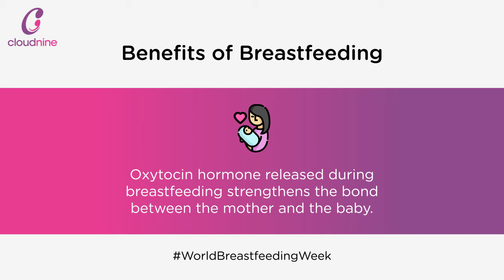Why breastfeeding is important? | Cloudnine Hospital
It's the most special bond in the world, and breastfeeding helps you build that with your baby! Cloudnine applauds mothers who make the choice of giving their babies the best nutrition through breastfeeding!

Cloudnine Hospitals
Healthy mothers. Happy babies.